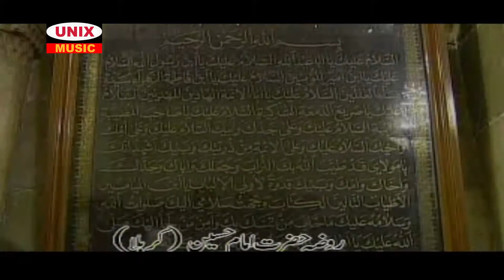करबला के शहंशाह | Karbala Ke Sahensah | Saleem Altaf | Islamic Song 2021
Album - Karbala Ke Sahensah
Song -   Karbala Ke Sahensah
Singer -    Saleem Altaf
Lyrics -